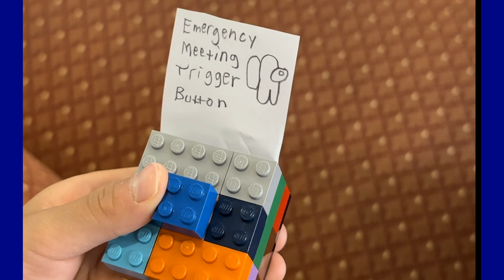Peabody Harmony Project Revisited Heartlands at Ellicott City with 'Melodies of Sunshine' (6/9/2024)